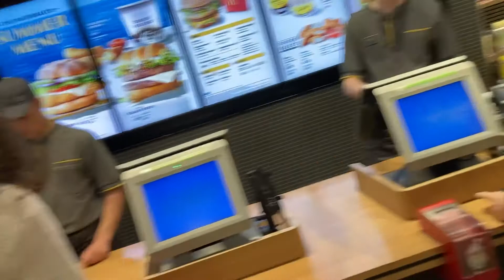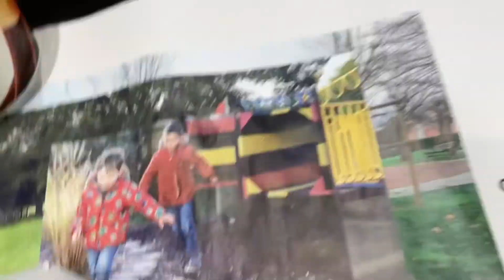McDonald’s Reviews: Episode 2- Big Macs and Bargaining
Since we never stated it in the video:

Overall: This McDonald’s isn’t good at all. Food is nice. The location and everything inside it dreadful. Only good part is the two floors.